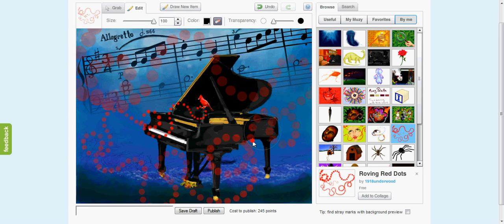Using the Eraser Tool in Muzy Collage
This Muzy collaging tutorial shows how to use the eraser tool to effectively combine elements in Muzy collage.